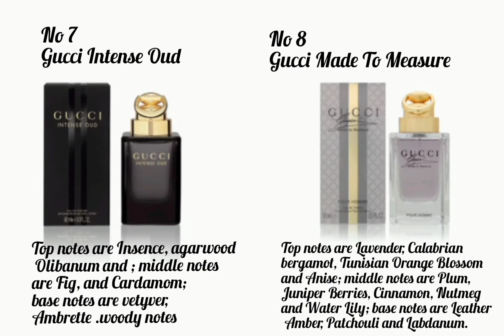COLLECTION || TOP NOTES || MK PERFUME LOVERS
Hey Guys!♡ Thank you so much for checking out my channel which consists mainly of a LOT of celebrity perfume reviews,

I'll show you top fragrances and also review about it.